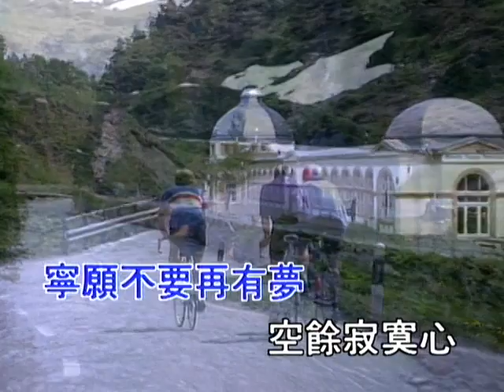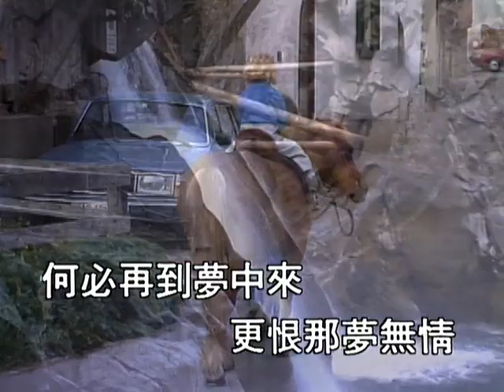高勝美 - 無情之夢 [上格 雷射伴唱]